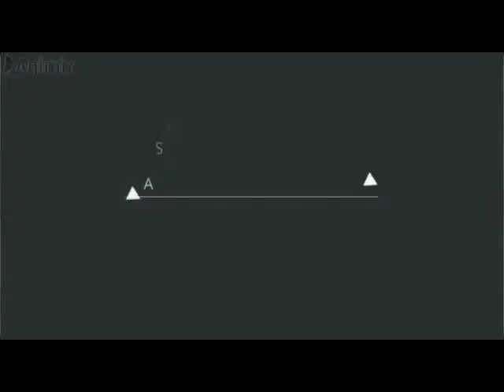JINSI YA KUFUGA SAMAKI NA ELIMU YAKE KWA UJUMLA